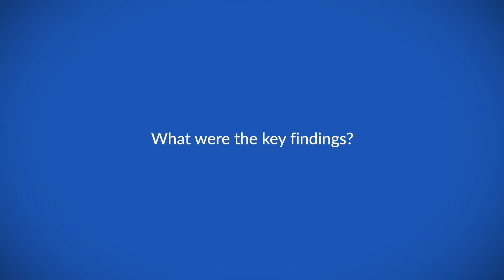Impact of pre-existing cardiometabolic diseases on cancer stage at diagnosis in the EPIC study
Dr Anna Jansana speaks to ecancer about the impact of pre-existing cardiometabolic diseases on cancer stage at diagnosis in the EPIC study. She talks about the methodology and results of this study. The results from this study underline the importance of paying particular attention to patients with pre-existing diseases of the heart, blood vessels or metabolism, such as type 2 diabetes, so that signs of cancer can be identified at an earlier stage when it is more likely to be treated successfully. Dr Jansana concludes by talking about how these results can impact the future treatment of breast cancer.